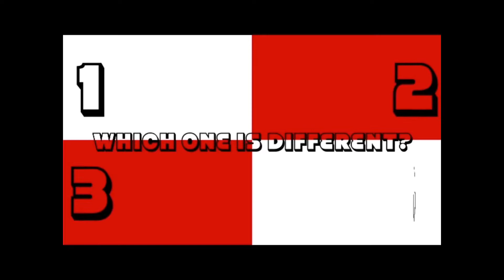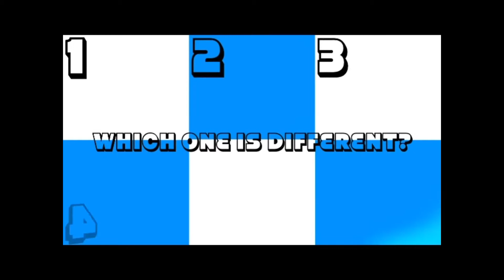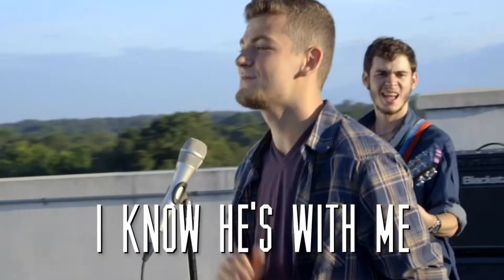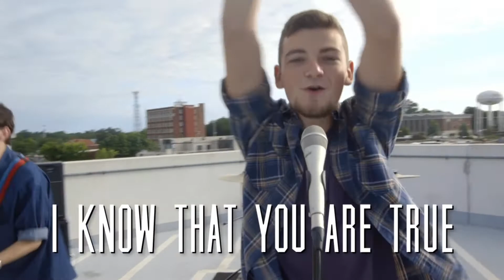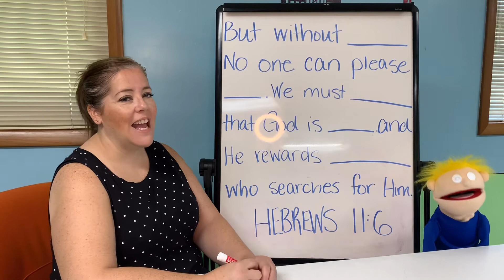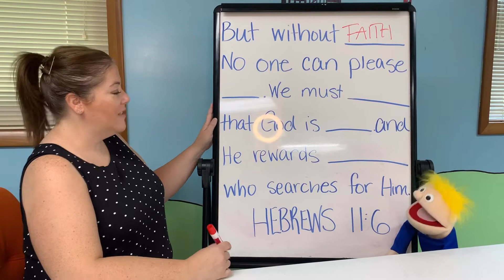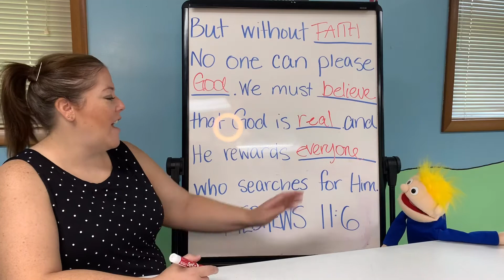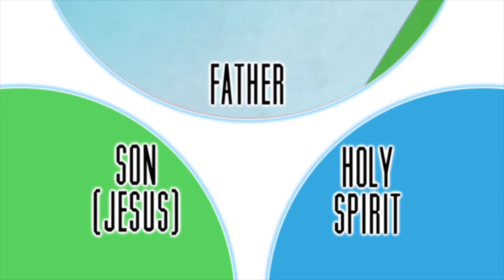KidzHQAug5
Mystery Manor Part 2

Join Pastor Melissa and friends as we discover what it means by the trinity.

Special thanks to the KidsSpring ministry at NewSpring Church for providing these resources. NewSpring is passionate about creating curriculum that teaches kids the Bible in creative, age-appropriate, and relevant ways.

Game used by permission and purchased copyright license.